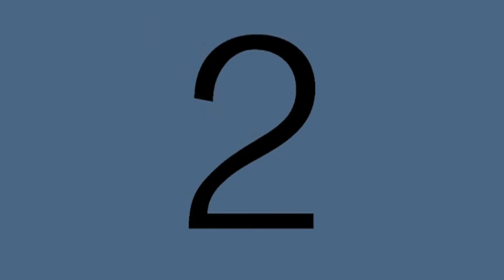Siddartha Gauthama 01